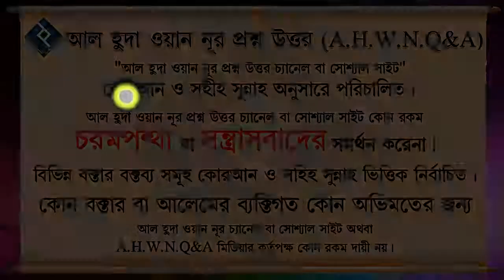মাহরাম ছাড়া মেয়েরা দূরে কোথাও সফরে যেতে পারবে ᴴᴰ┇ শায়খ আব্দুল্লাহিল হাদি মুহাম্মদ ইউসুফ মাদানী